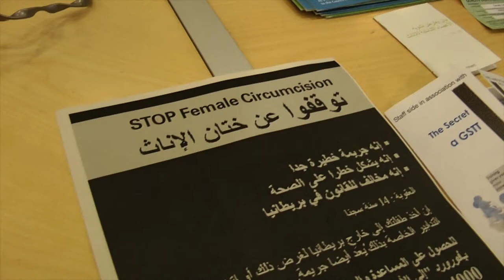FGM Awareness in London